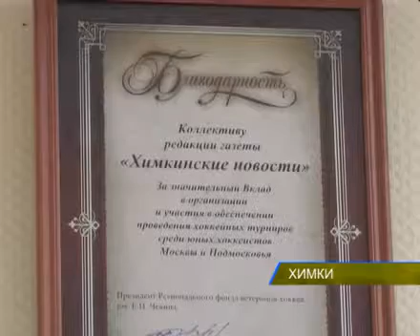Олег Шахов провел горячую линию с горожанами